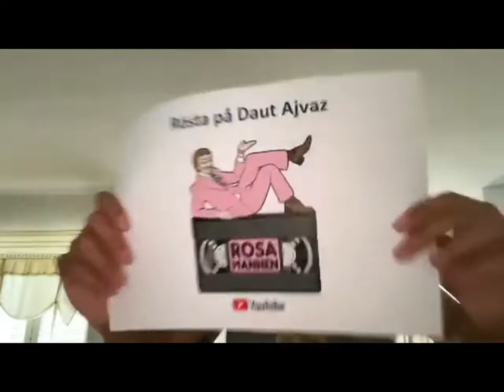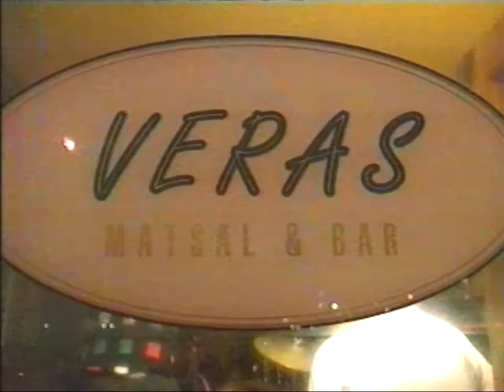Peps Person-reportage (TV4 Nyheterna 1992-12-13)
Härligt reportage för den då albumaktuellt Peps Persson från TV4 Nyheterna på Luciadagen 1992.